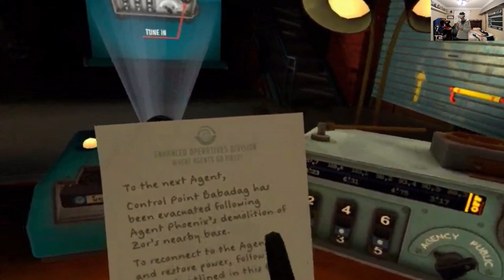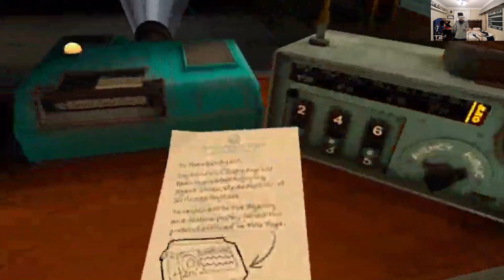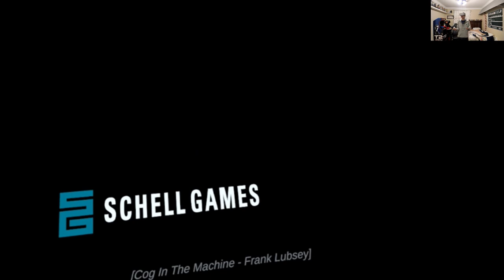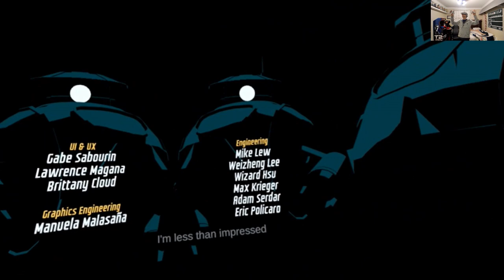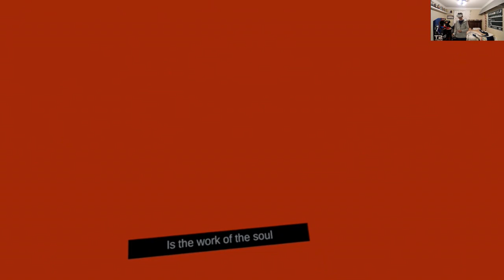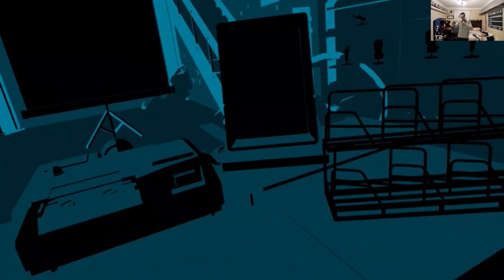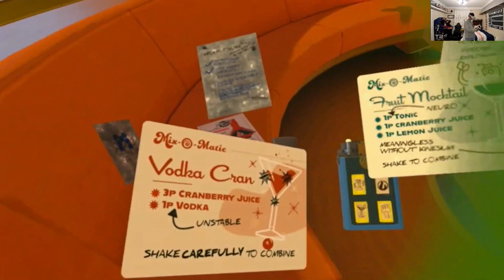I expect you to die 3: The Disk # 1